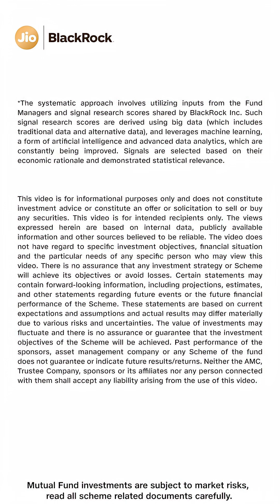Why India’s growing equity universe demands Systematic Active Equity* Approach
India's stock market has grown rapidly over the past decade, with a surge in listed companies and improved liquidity. This expansion has made it increasingly difficult to manage the rising volume of data and investment opportunities. To address this, we will use the SAE approach, leveraging both traditional and alternative data through the Aladdin platform. Our rules-based approach is designed to reduce subjectivity and bias, ensure investment discipline, and unlock long-term equity growth.

(*A technology-driven** investment approach that combines human expertise with a data-driven model to build a portfolio.)

(**The systematic approach involves utilizing inputs from the Fund Managers and signal research scores shared by BlackRock Inc.)